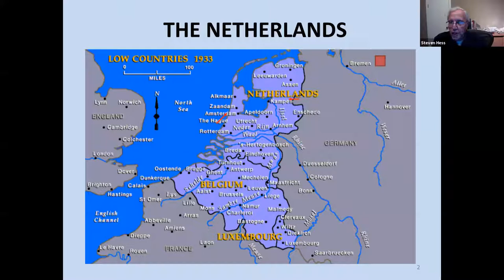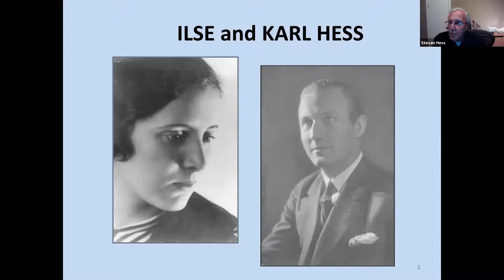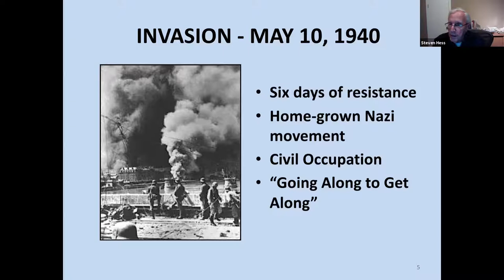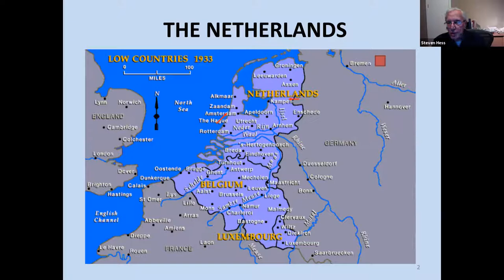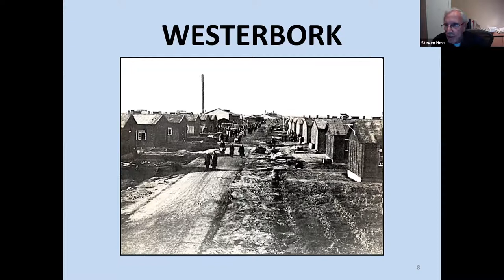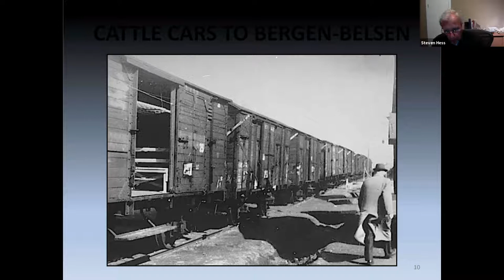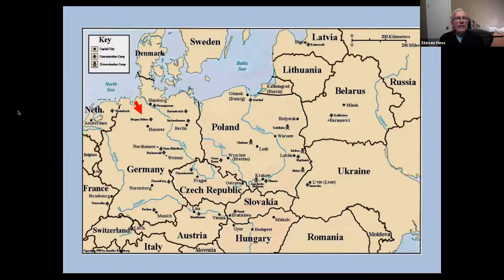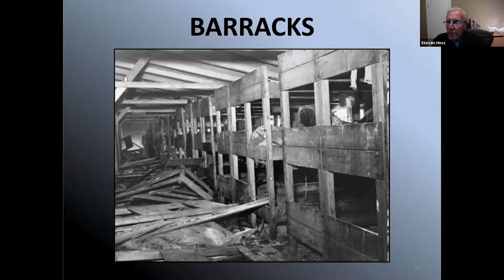The Holocaust, One Family's Survival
This presentation was given by Steven Hess on Wednesday, April 29th, 2020 as part of Hillel at Ithaca College's annual Holocaust Survivor Lecture.

Steven and his twin sister, Marion were born in Amsterdam on January 14, 1938. Their parents, Ilse and Karl, fled Germany two years earlier believing that Holland would provide a safe haven. With the invasion of the Nazis in May 1940, however, hope for a neutral Holland was shattered. In mid-1943, the Hess family was taken to Westerbork, the Dutch transit camp that served as a gateway to Auschwitz, Theresienstadt and Bergen Belsen. The following February they were sent to Bergen Belsen where conditions were so horrific that by the end of the year, nearly 15,000 Jews died each month from starvation, disease, neglect, and maltreatment. Marion and Steven were among very few children to stay alive.

This video includes an approximately 45-minute presentation followed by a period of questions and answers.